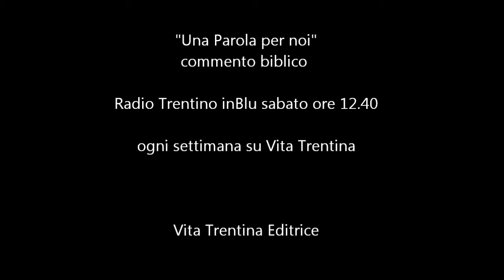Una Parola per noi - domenica 14 dicembre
Dio è sempre alla nostra porta...

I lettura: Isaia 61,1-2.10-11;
II lettura: 1Tessalonicesi 5,16-24;
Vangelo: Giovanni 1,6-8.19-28